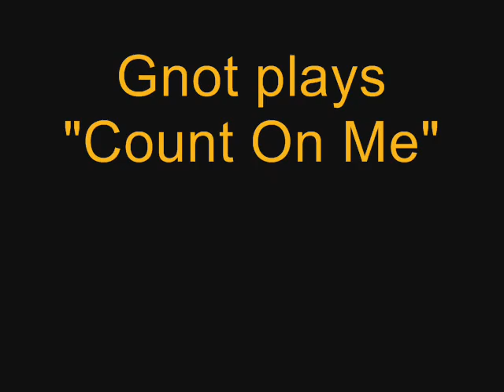Count On Me - Bruno Mars Cover by Gnot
Hee hee.  A quick and poorly made video :).  Yey!!

Fambilly all talking in the background and stuff.  Jeeeeez.  But I already tried to record it ten minutes before and my mum kept interrupting.

I have some proper stuff to go up here soon.  Let me know that you're still watching!  You lonely, lonely person :P

Lubbles bro!